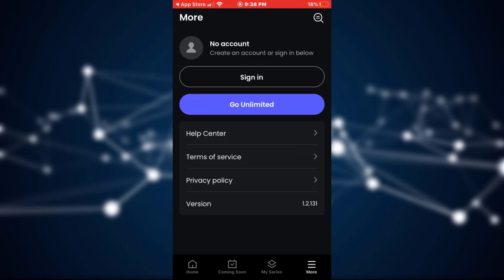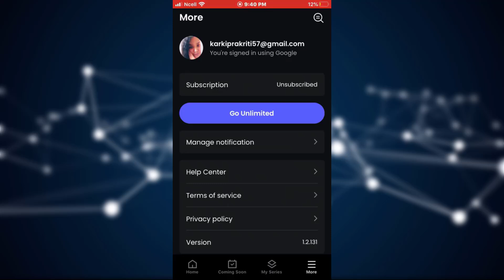How To Create Manta Comics Account | Register To Manta Comics App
This video will guide you to create an account in the Manta Comics app.